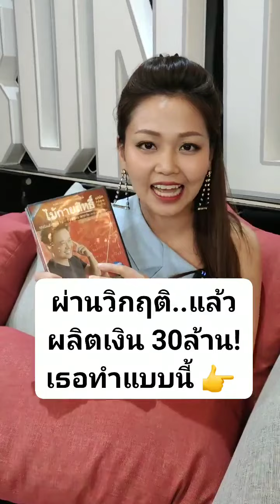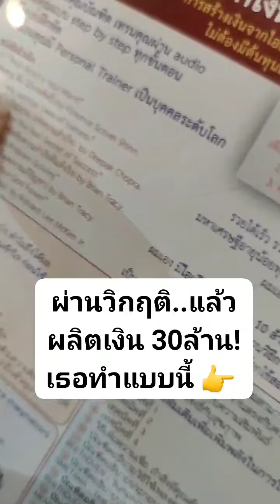ผ่านวิกฤติ แล้วผลิตเงิน30ล้าน..เธอทำแบบนี้ | Bundit Ungrangsee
ผ่านวิกฤติ แล้วผลิตเงิน30ล้าน..เธอทำแบบนี้
ใช้เวลาไม่ถึง2ปี

เธอปลดหนี้หลายล้าน
ให้ตัวเองและแม่

ไปฟังกันเลยครับ ว่า โค้ชใหม่ Image Maker ทำอย่างไร

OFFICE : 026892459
TEL&LINE ID : 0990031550 คุณนู
TEL&LINE ID : 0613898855 คุณพิตต้า
TEL&LINE ID : 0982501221 คุณหญิง